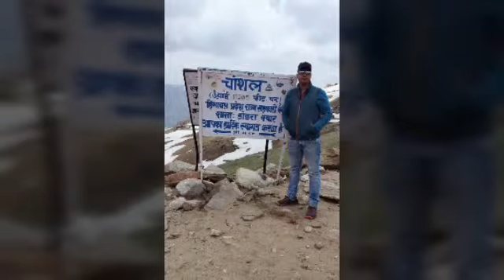Chanshal Tour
11/05/2019